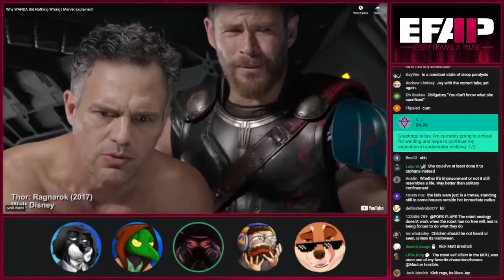EFAP Highlight: What does it mean to do something wrong?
A somewhat deep and tismy discussion, delicious and nutritious. Don't do wrong things because it's bad. Stop it.

The Original Video (EFAP #184 - Why Wanda did nothing wrong & the WORST scene in Spider-Man: NWH w/Cynical Reviews & TMR)
{EFAP Highlight}